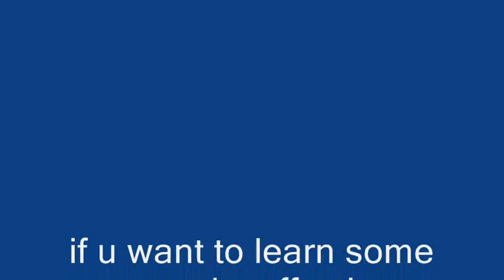how to play guitar like slap Part 2.wmv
slap showing some guitar tips